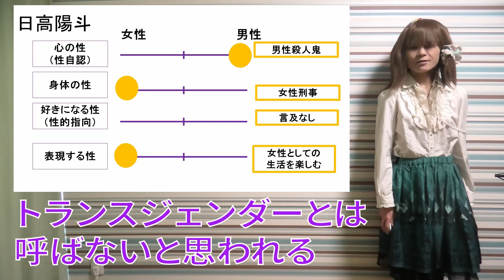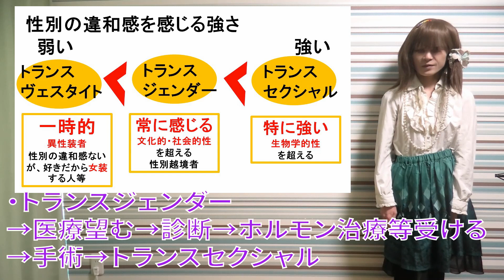【トランスジェンダー わかりやすく】『天国と地獄〜サイコな2人〜』（「恋せぬふたり」でも共演：高橋一生・岸井ゆきの）（ 綾瀬はるか）男女が入れ替わる場合はトランスジェンダーになるのか？考察してみた。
アロマンティック アセクシャルのドラマ「恋せぬふたり」
主演の岸井ゆきのさんと、高橋一生さんは、「天国と地獄〜サイコな2人〜」で共演されていたこと、コメント頂きましたので、動画でお答え致します。

恋せぬふたり3話の高橋が階段から転げ落ちるシーンは、人格は入れ替わりませんでしたが、天国と地獄の伏線回収です。

男女が入れ替わる場合、トランスジェンダーになるのか、考察しました。

〈ゆな、自己紹介〉
はじめまして、月島ゆなと申します。
私は、性同一性障害（性別違和）、トランスジェンダー、アロマンティック アセクシャル 、自閉スペクトラム症の当事者です。
LGBTQと発達障害、両方持つので、ダブルマイノリティと呼びます。
現状を課題に思い、多様性に関する団体での活動や、社会福祉士・保育士等の資格取得をした経験があります。

生きづらい方が安全に表現出来る場所を作りたいです。